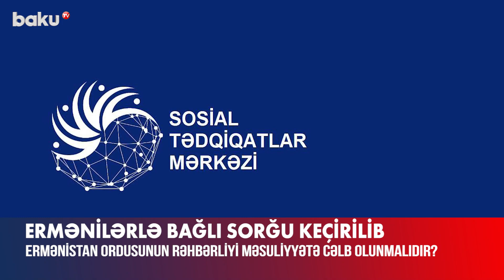Sorğu: Ermənistan ordusunun rəhbərliyi məsuliyyətə cəlb olunmalıdır?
Azərbaycan cəmiyyəti erməni silahlı qüvvələri rəhbərlərinin məsuliyyətə cəlb edilməsini istəyir.
Bununla bağlı Sosial Tədqiqatlar Mərkəzi “Erməni silahlı qüvvələrinin rəhbərlərinə amnistiya tətbiq olunmalıdırmı?” mövzusunda sorğu keçirib.
Sorğuda iştirak edənlərin 5,9%-i amnistiyanın tərəfdarı, 90,7%-i həmin şəxslərin cinayət məsuliyyətinə cəlb edilməli olduğunu bildirib. Sorğu iştirakçılarının 3,4%-i bu barədə fikir bildirməkdə çətinlik çəkib.
Respondentlərin sosial-demoqrafik məlumatlarına görə nəticələri nəzərdən keçirdikdə aydın olur ki, kişilərin 88,1%-i, qadınların 93,3%-i cinayət məsuliyyətinə cəlb olunmasını zəruri hesab edib. Həmçinin bu mövqe respondentlərin aid olduğu yaş qrupundan asılı olmayaraq, onların mütləq əksəriyyəti tərəfindən ifadə olunub.
Qeyd edək ki, sorğu məlumatlarının toplanılması bu ilin 26-30 sentyabr tarixləri arasında icra olunub. Sorğular telefonla müsahibə formasında keçirilib və 18 yaşından yuxarı 385 respondent iştirak edib.